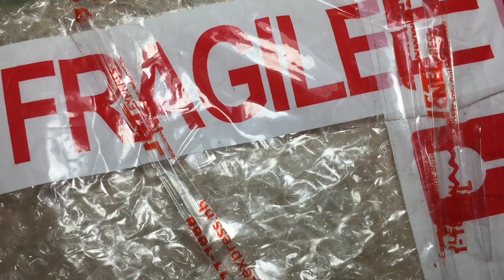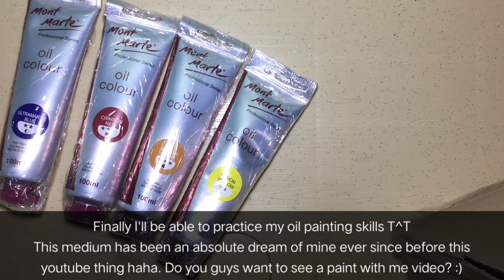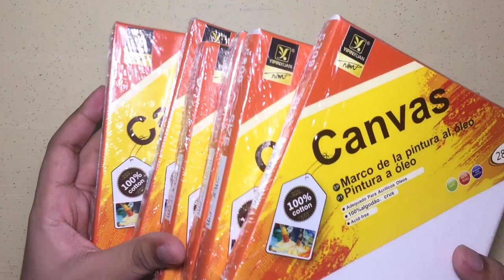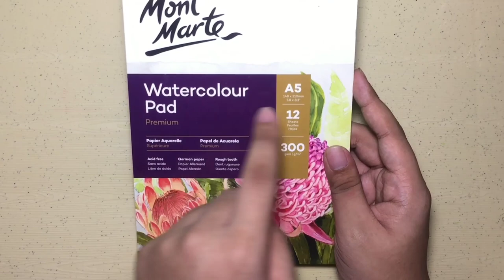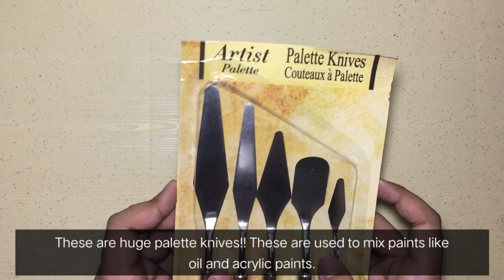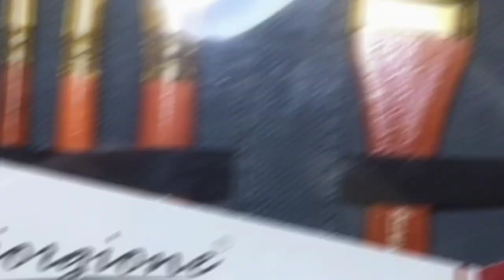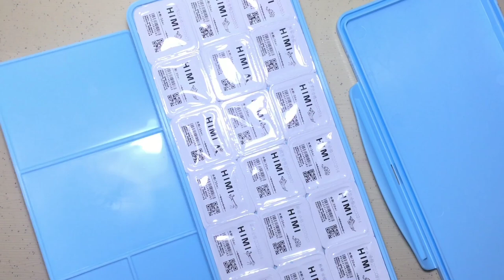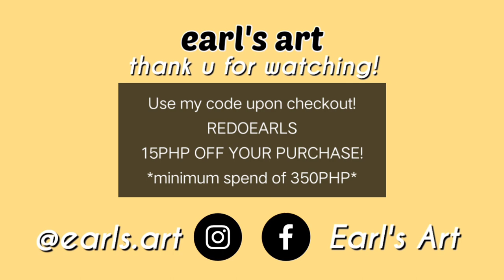📦 unbox with me // art materials from red-orange arts and crafts + huge giveaway!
Hi everyone! Today's video is an unbox with me of art materials from Red-Orange Arts and Crafts! They sent some products for me to try! They sell great quality art supplies so go check them out!

RED-ORANGE ARTS AND CRAFTS SHOPEE PH STORE:
shopee.ph/redorange_

Earl's Art